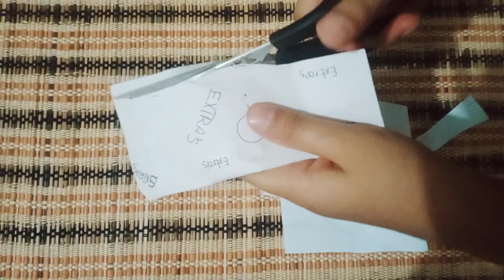fruits blind bag bts bts army